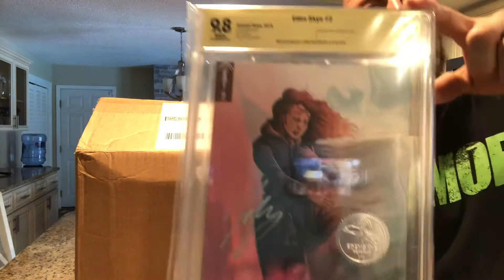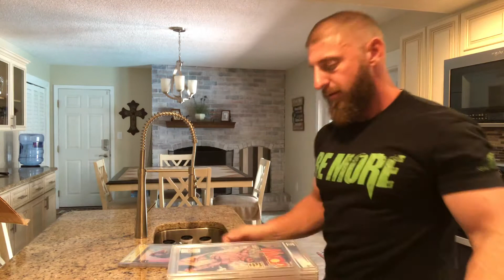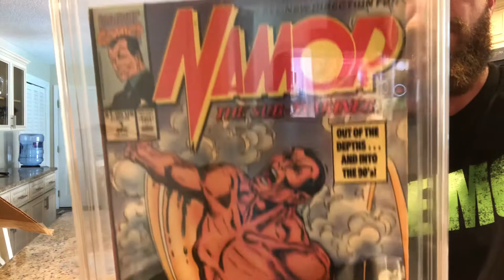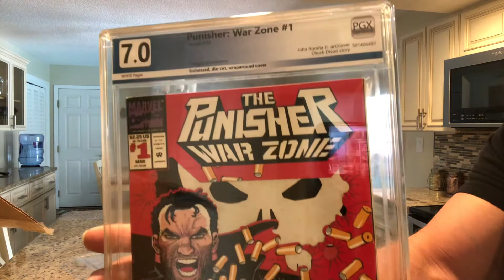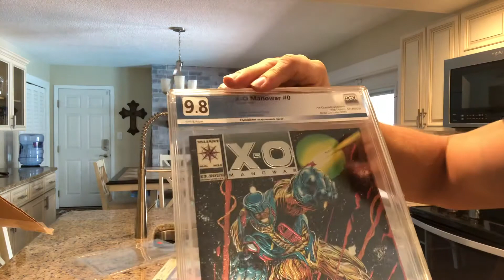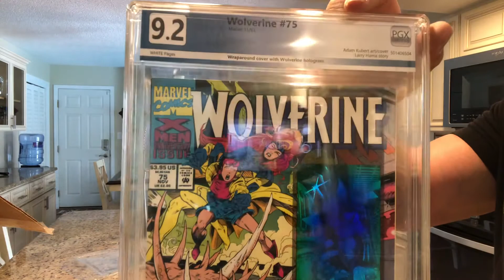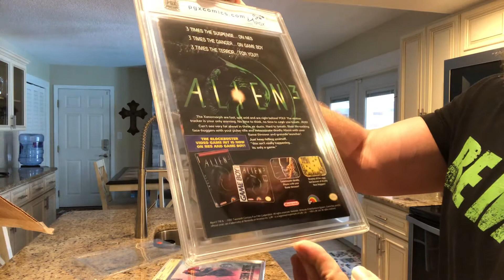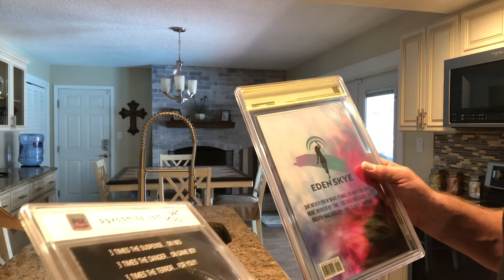Unboxing an amazing PGX delivery 🔥🔥🔥 ￼comics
Just Got in my box from PGX let’s see what we got. Nothing but 🔥🔥🔥🔥🔥 baby￼